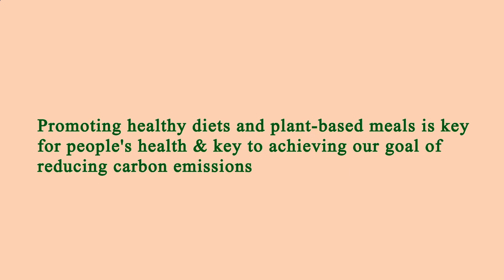Location Restaurants Near Me Los Angeles 90032 CA, Los Angeles County, California, United States